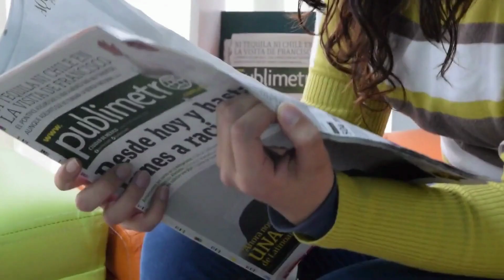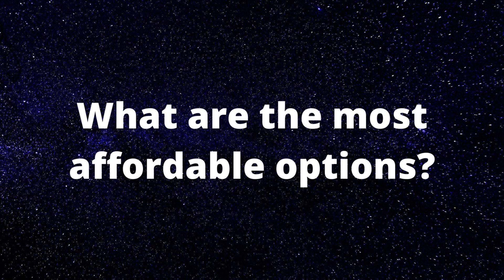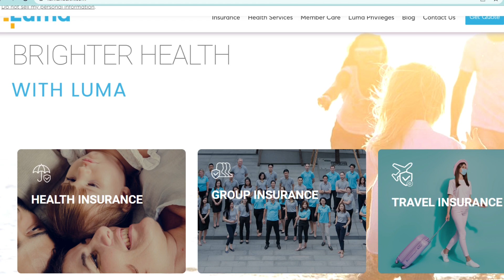STILL NEED INSURANCE FOR THAILAND PASS ? / THAILAND NEWS / THAILAND ENTRY RULES / TRAVEL THAILAND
welcome to "Travel Thailand" channel.
Today video is about "Covid Insurance for Thailand pass" . if you having some problems about the covid insurance for apply thailand pass,we hope This video will helpful to you.
 Dont Miss enything. watch the video till end.

Thailand Covid insurance for Thailand Pass.
One of the most important requirements for visitors to Thailand now that the old rules have been lifted is the COVID-19 insurance plan for foreigners, which covers at least $10,000. In addition to meeting all the other requirements, the traveller must also have a valid visa and a Thailand Pass. This health insurance is an extra safety measure to ensure that the traveller will be able to pay for all costs if they get COVID-19 or die from it while in the kingdom.

Thai immigration authorities are notoriously rigorous when it comes to documentation, and they only accept insurance from a select few providers. If you’re going to travel to Thailand, several insurance companies in Thailand have teamed together to create COVID-19 insurance plans that will be approved by immigration, and these policies may be acquired quickly and conveniently online.
ok.What are the most affordable options?

There is currently an FWD Covid Insurance policy for only ฿650 (19 USD), which will meet the entry requirements.

In order to qualify for the FWD Covid Insurance policy, you need to meet one of the following requirements

1. apply 14+ days prior to the policy effective date, or
provide negative PCR test result within 72 hours before the effective policy date.
If you cannot meet these requirements, you may be interested in WorldTrips Covid Insurance, MSIG Covid Insurance, or LUMA Covid Insurance.
What is the recommended policy?

We recommend the LUMA Covid Insurance as they have instant approval, and you can apply for your Thailand Pass right after you get the document within 1 minute. In addition, the LUMA Covid Insurance will automatically cover travel to Singapore, Brunei, Cambodia, Indonesia, Laos, Malaysia, Myanmar, Philippines, and Vietnam.

What document you have to upload for Thailand Pass?
If you purchase a insurance policy , you will receive a PDF document which will contain a single-page letter which will mention the following things
Full Name of the traveller
Coverage amount $10,000+
Coverage in USD / EUR
Clear mention of COVID-19 coverage
Mention of travel to Thailand or global travel coverage
You can export the single page as an image (or simply take a screenshot) and then use the image to apply for your Thailand Pass.

ok.
we look forward to meet you again with more news updates and video about thailand tourism.